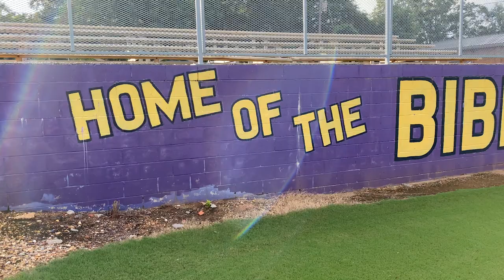Bibb County Football 2021 - Game 2 Hype Video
Bibb County Football prepares to take on Fayette County on 8.27.21